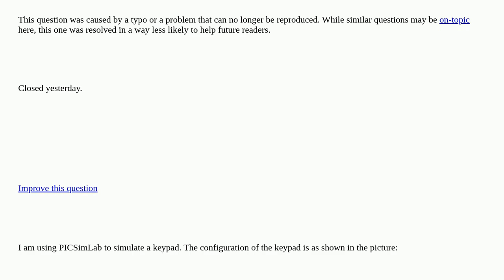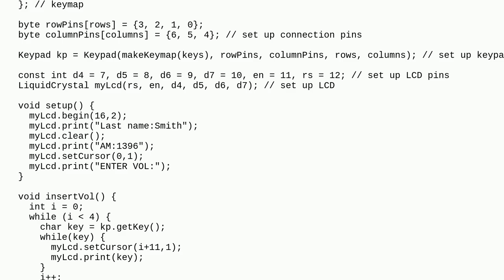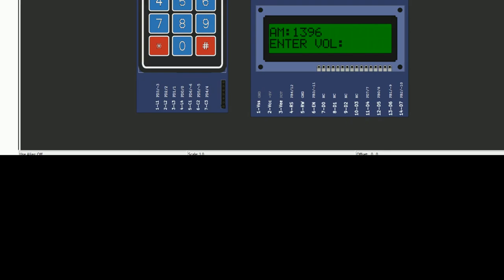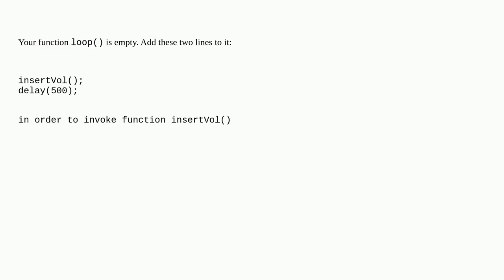Arduino: Keypad library isn't working or I am wrong somewhere closed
Keypad library isn't working or I am wrong somewhere closed

A special thanks goes out to the community

  keypad code-review library sensors arduino-uno